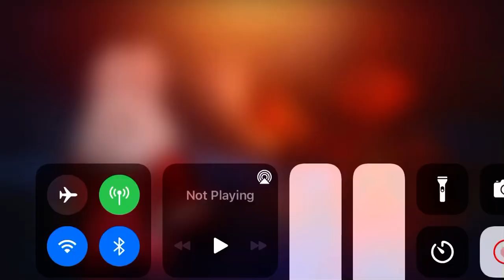Tough Fighter Ruby & Metal DragBunny Galaxy Platform